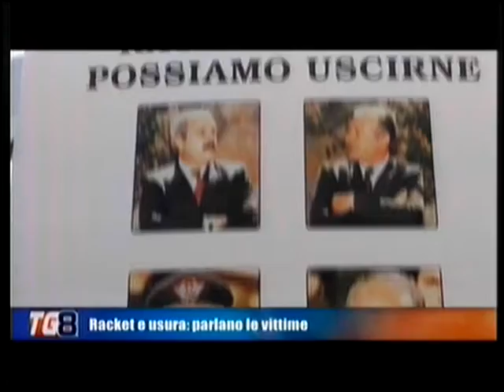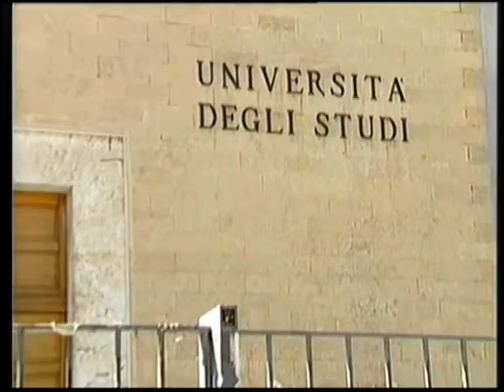TG 8 18 NOVEMBRE 2015